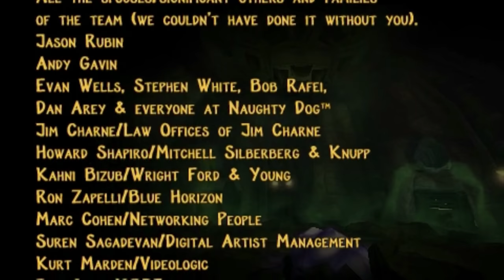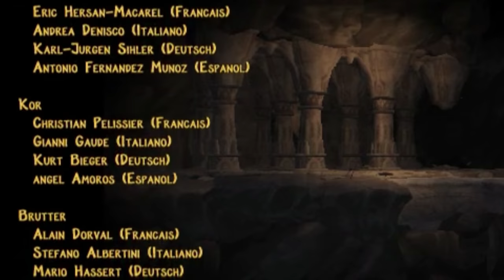Daxter [FINAL] To Free a Dark Jak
OH GNOOO!!!